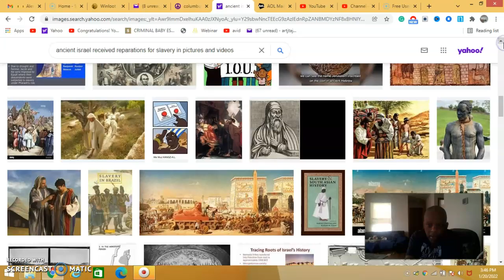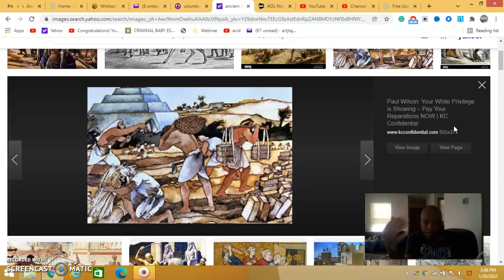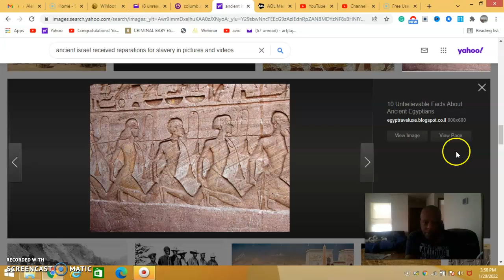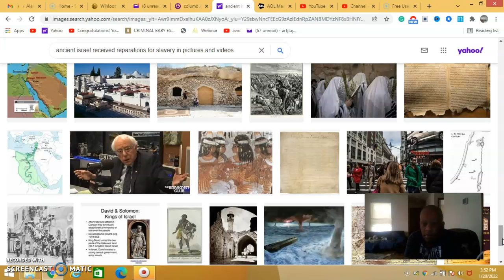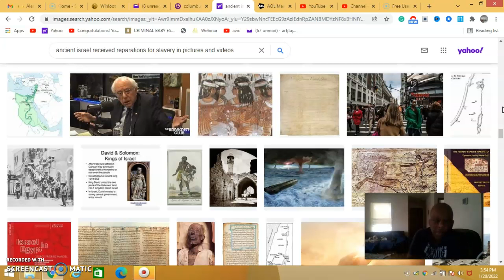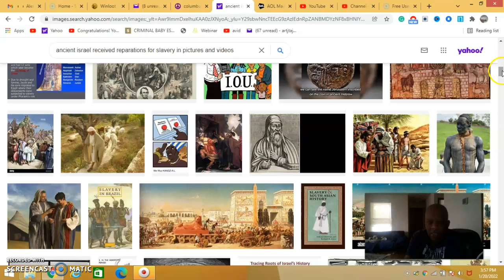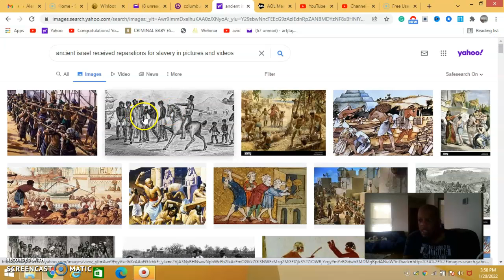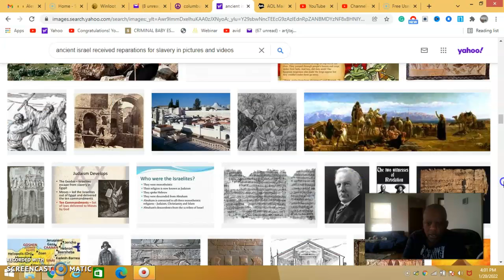This is video on ancient slavery from the bible and slavery in the world and America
This another video compare slavery ancient slavery and the connection from U.S history